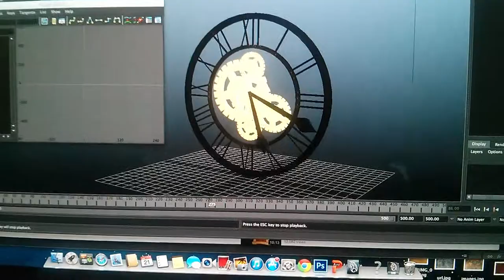Yesterday! - 3D Clock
3D Clock made with Maya by Giorgio Scappaticcio. It was made for the final project of Unit 69 3d animation - HNC Interactive Media at Hackney Community College.